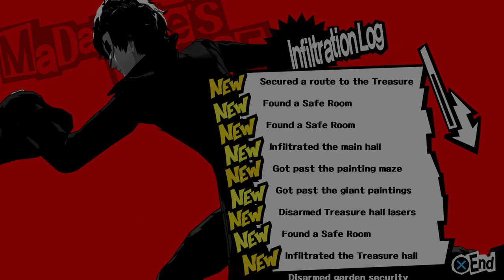Persona 5 - Part 26 - Red Capote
Hello everyone and welcome to my English walkthrough/ let's play of Persona 5 for the PlayStation 4 and today, we wrap up Madarame's palace and fuse new Personas to combat the shoguns strongest guards